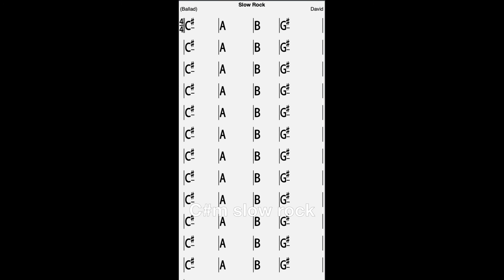C#m slow rock Backing track